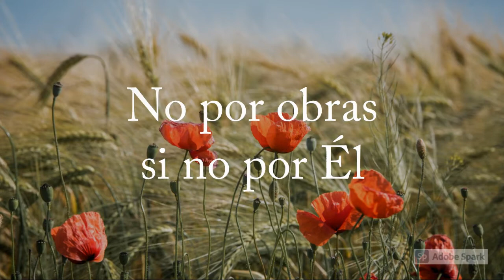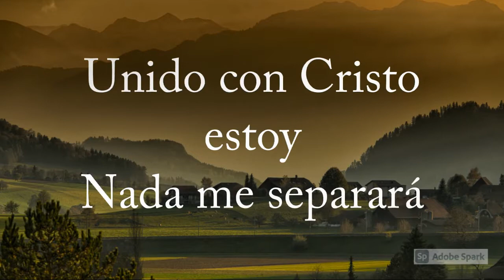Nada me separará | Octavio Marcenaro ft Sergio Pavel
Maqueta de canción nueva, grabado desde la aplicación GarageBand por Octavio.
Pronto mas avances :')